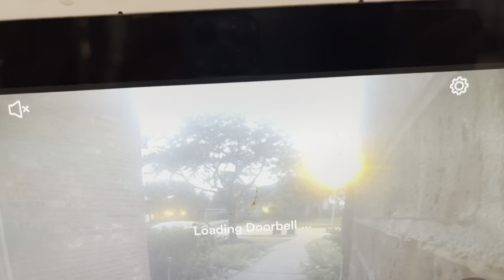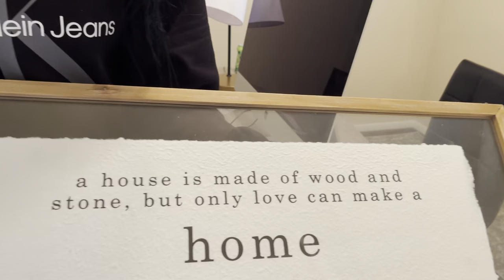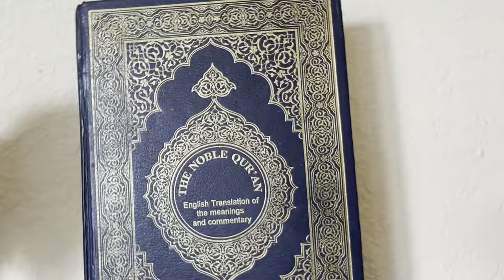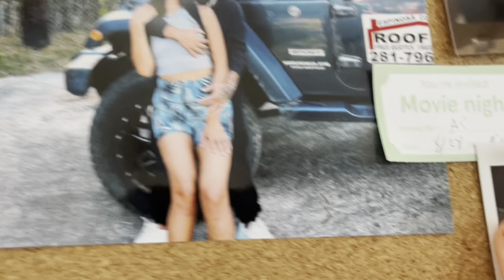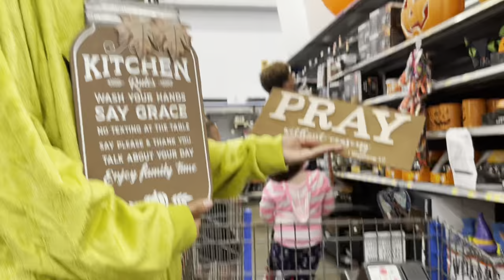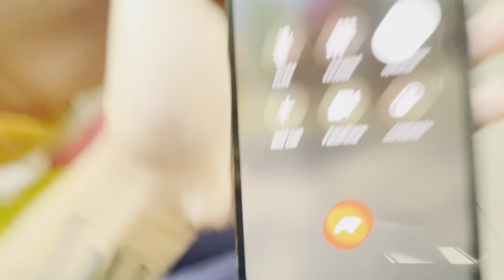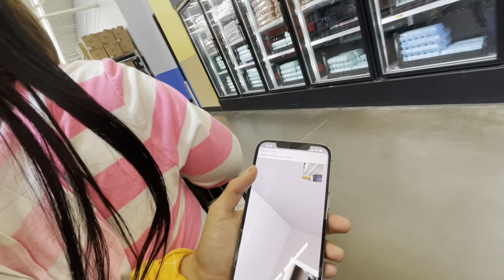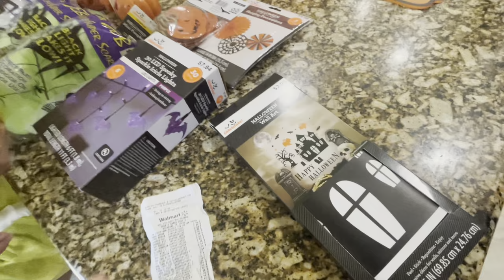OUR NEW OFFICIAL HOUSE TOUR + HALLOWEEN DECORATIONS ❤️❤️❤️